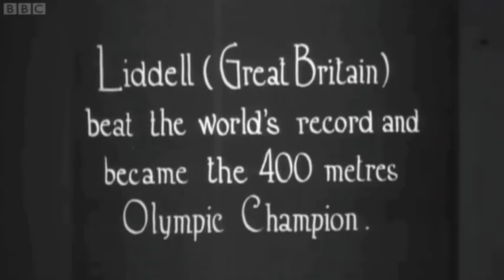Eric Liddell, Olympic Gold Medallist, Missionary Son & Old Elthamian.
Eric Liddell (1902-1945) was at Eltham College, the School for the Sons of Missionaries, from 1908 to 1920. His parents were with the London Missionary Society and served at Tianjin (Tientsin) Great Qing, North China. He won a Gold Medal for the 400 metres at the 1924 Paris Olympics. From 1925 to 1943 he returned first to Tianjin, and then moved to Xiazhong, Hengshui, Hebei Province. He married Florence Mackenzie, a Canadian missionary daughter, in Tianjin in 1934. They had three daughters, Patricia, Heather and Maureen. In 1941 he sent his wife and daughters to Canada for safety. In 1943 he was interned by the Japanese in Weihsien Internment Camp and died of a brain tumour in 1945. Extract from 'Songs of Praise', BBC 1, Sunday 15th July 2012.